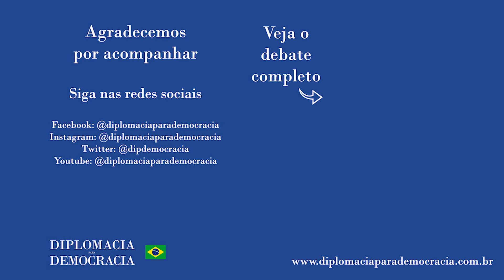Mesmo com melhor formação, imigrante tem maior índice de desemprego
Trecho da fala de Paulo Sérgio Almeida no debate "Desafios da Migração no cenário político atual | Programa Renascença" realizado em 21 de julho de 2021, e que pode ser visto na íntegra